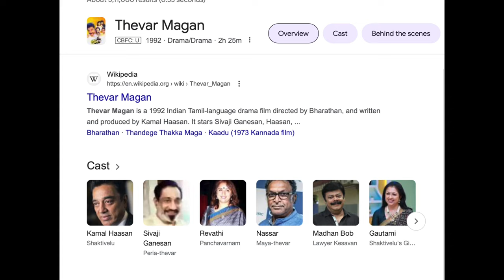𝗞𝗛234 | 𝗧𝗶𝘁𝗹𝗲 தசாவதாரம் 🛕 தேவர் மகன் 🇬🇫 நாயகன் 🕋 மூன்றும் சேர்ந்த மொத்த உருவம் - 𝕿𝖍𝖚𝖌 𝕷𝖎𝖋𝖊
UPI  : kathirka369@okaxis
Paytm : m.kathiravaraj@paytm